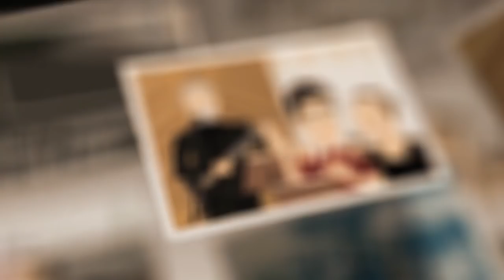SORAYA Uma vida especial | Legenda em libras | Escola São Judas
Aluna com Síndrome de Down da Escola de Educação Especial São Judas, escola referência na área com 2 unidades (Tucuruvi e Guarulhos), parceiros do Instituto Mãos Que Cantam.